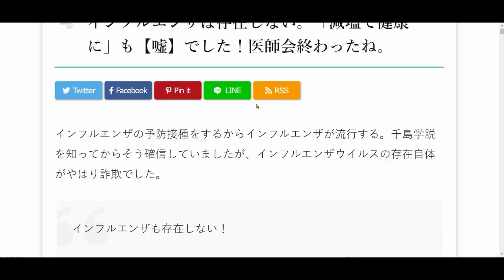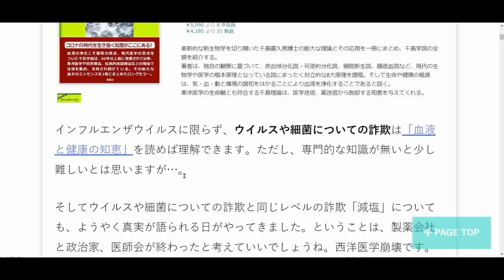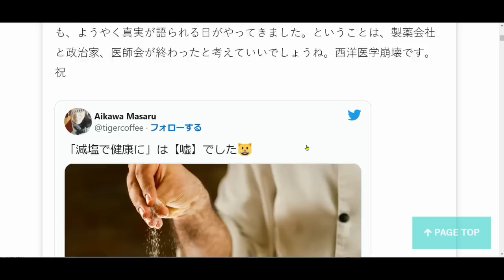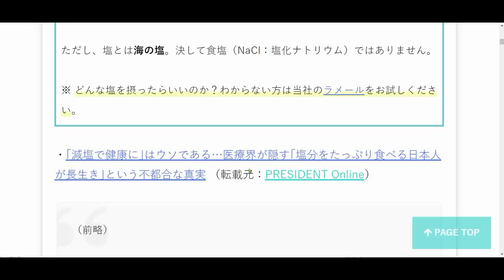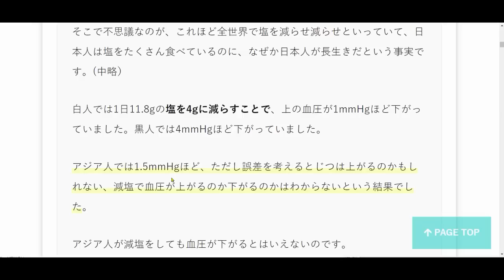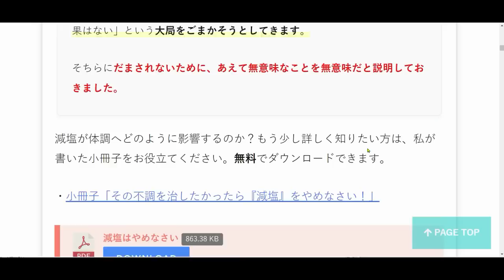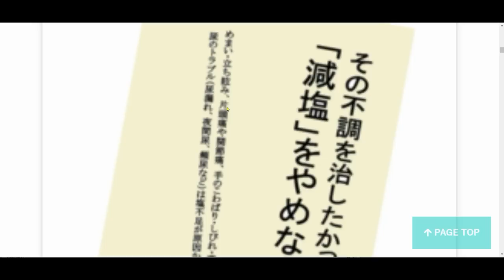正直、今までの「自分の歩み」を誉めてあげたくなる今日この頃です。笑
LINE：@cxu3074n